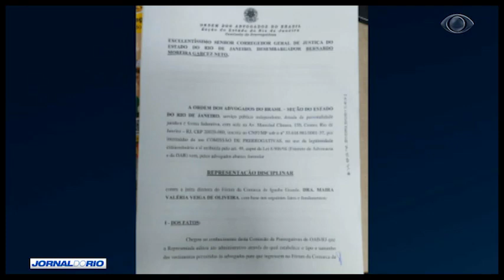Jornal do Rio - 25/10/19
Confira, na íntegra, o Jornal do Rio de quinta-feira (24/10).